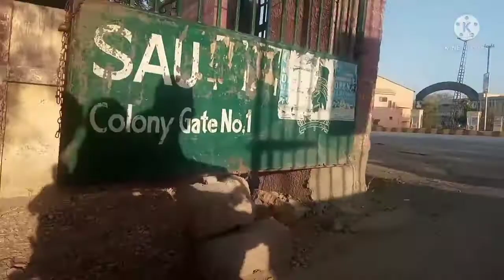Tando Jam ki miyak parak ma Raja Life Vlog